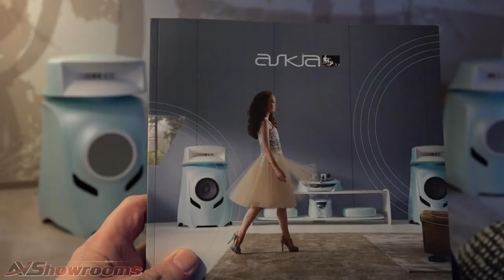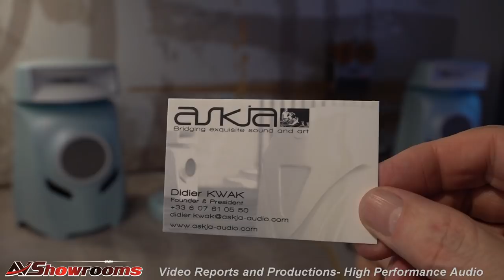THE ASKJA ABSOLUTE SYSTEM from France, Absolute Vector Origin, HiFi Deluxe 2019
for the best high performance audio videos on the Internet. We are the premier destination for high end audio equipment reviews, company tours, and show reports.